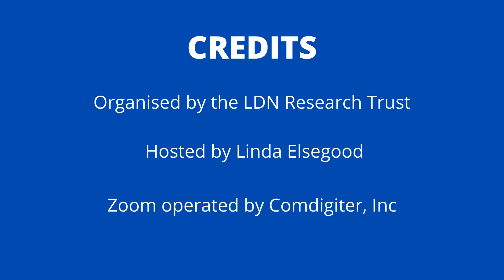What are your thoughts on the Norwegian protocol and Low Dose Naltrexone (LDN)?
Answered by Sebastian Denison, RPh